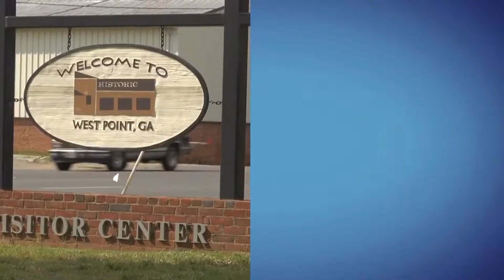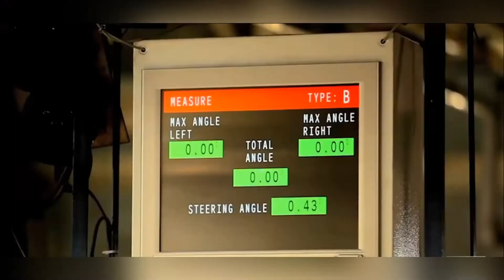Top 10 Largest Factories In The World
Factories today produce almost everything. They are countless, but only a number of them have managed to expand and have grown immeasurably. There are many criteria that can be considered to determine the size of a factory. We have settled on the size of the factory (surface area in km²). To give you an overview of these, we have selected the 10 largest factories worldwide.

We are happy to have you on our channel!

Here you will find the most interesting, unusual, scary, weird, surprising, mysterious and wonderful list videos about anything in the world.
Follow updates and join our knowledge-seeking community! We have something to surprise you, so relax and enjoy Curious Cactus!
Be as Curious as a Cactus!